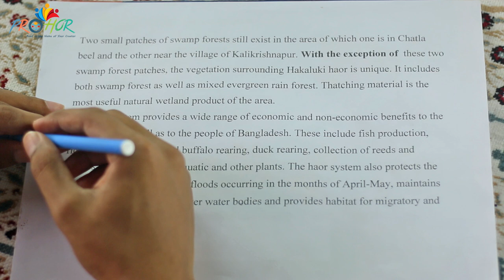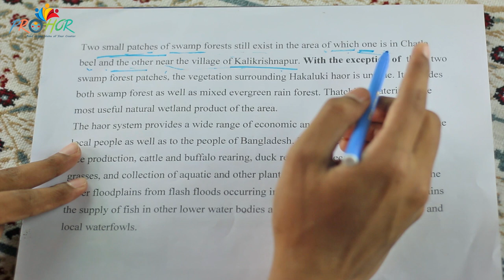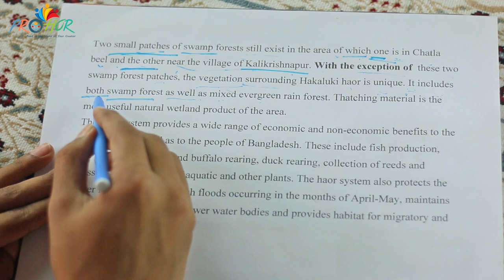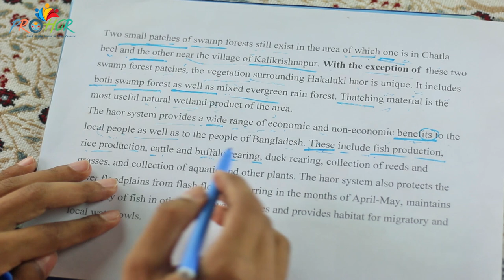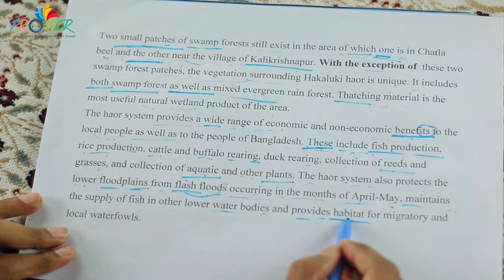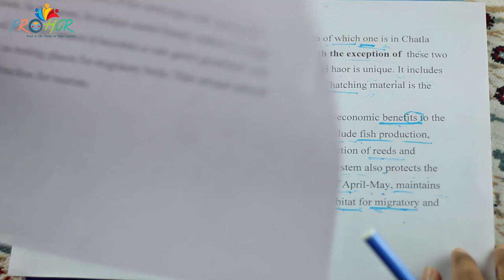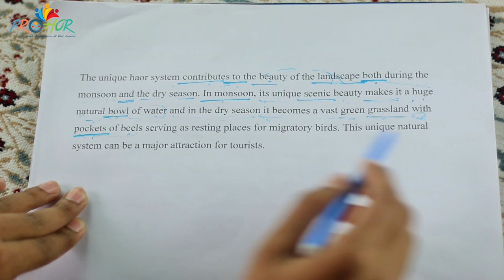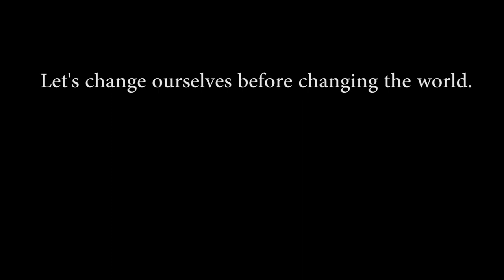The Hakaluki Haor ( Last Part) , English 1st paper (English for Today), Hsc/alim.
With you in this class: Abdullah Alamin
For :HSC & Alim
Sub: English 1st Paper
Unit: 8
Lesson: 2
Lesson Name: The Hakaluki Haor
Episode: 3 (Last)